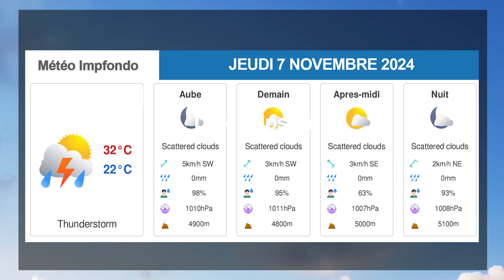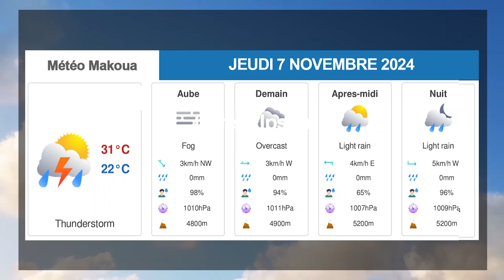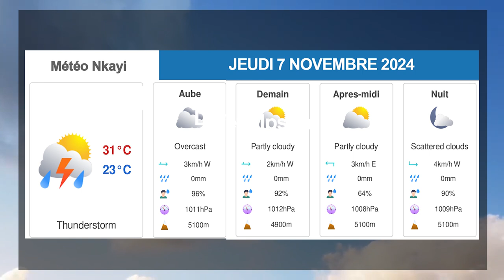METEO DU 07 NOVEMBRE 2024